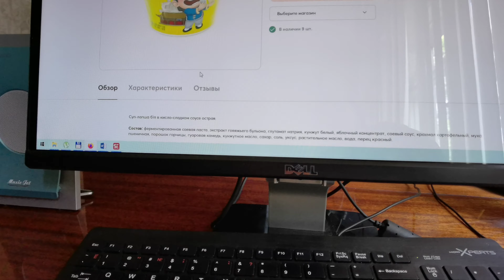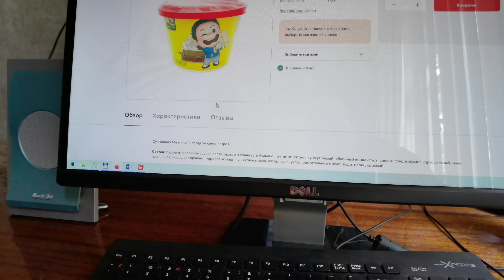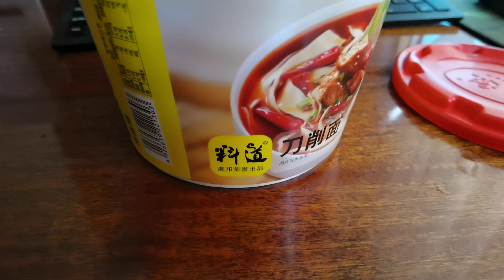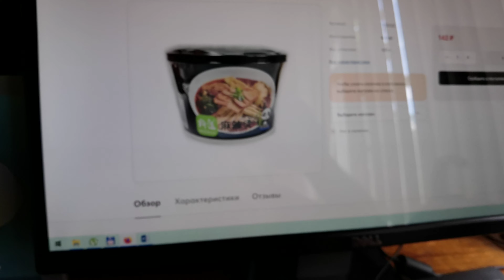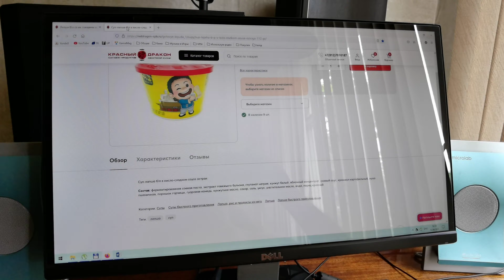ЛАПША китайская в КИСЛО-СЛАДКОМ соусе, ОСТРАЯ. ОБЗОР.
ЛАПША китайская.
В КИСЛО-СЛАДКОМ соусе, ОСТРАЯ.

Мой ОБЗОР.